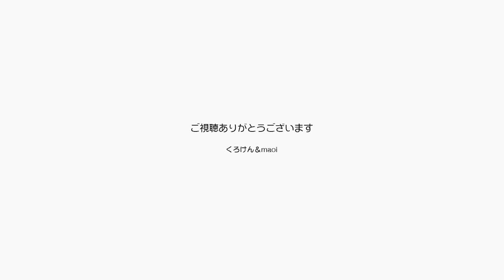夜明け前にパパを起こす猫たちは夜が明けたら眠るよ【Jean & Pont 2041】2020/2/26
ポンちゃんが夜中に鳴きます。
パパは４時に目が覚めてそれっきり眠れなくなっちゃいました。
朝晩が暖かくなってきて猫的にはウズウズするのかな？
まあ我が家のスタイルとしては昼寝もできる環境なので問題はないのです。
政府が２週間家にいろと通達しても問題ありません。

2020年ジャン＆ポンカレンダー
2020年キトンシッティングカレンダー（ラブ、シオン、アンズ、チャコ、カオリン）